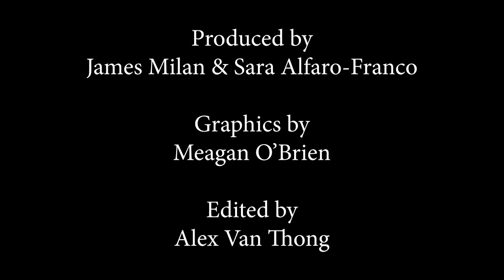Justice in the Balance | Lois Ahrens: Real Cost of Prisons Project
Lois Ahrens, Founding Director of The Real Cost of Prisons Project, takes us behind the walls of our state penal institutions to focus on the particular risks faced by prisoners, guards, and staff in these potential hotspots. She also makes it clear that those in authority - including the governor, district attorneys, and parole boards - have a responsibility to act on behalf of these vulnerable populations.